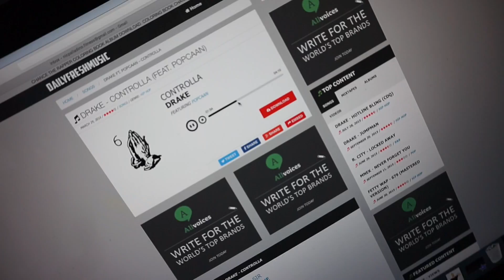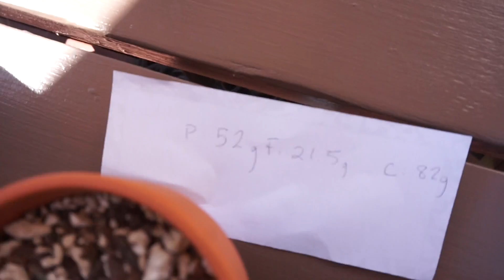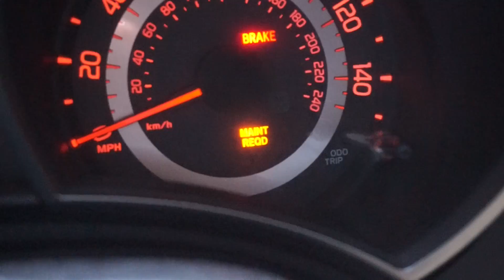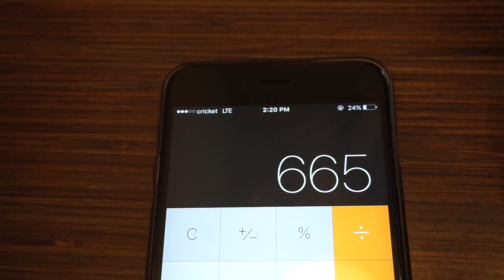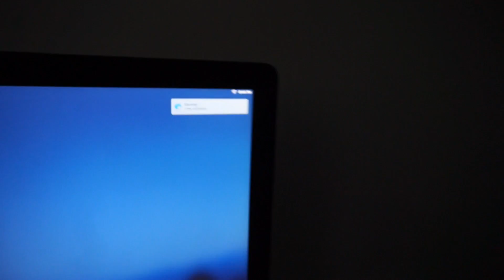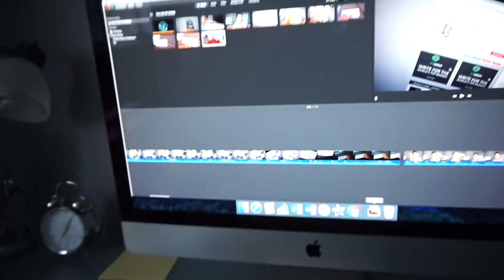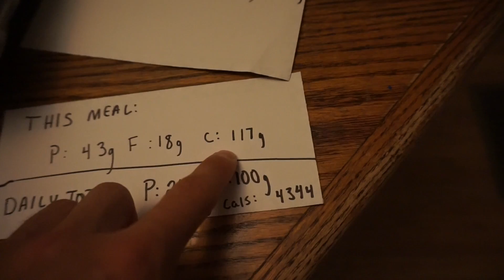FULL DAY OF EATING ON A BULK | IIFYM - Road to 200 (Ep. 5)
Hope you guys enjoyed this full day of eating video. Current macros are at 250g protein, 102g fat, and 600g+ of carbs.